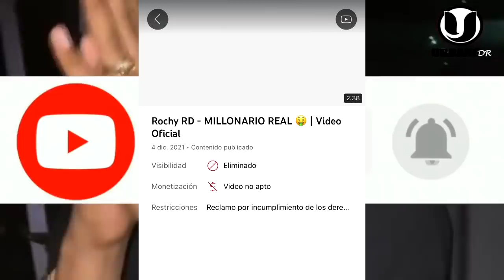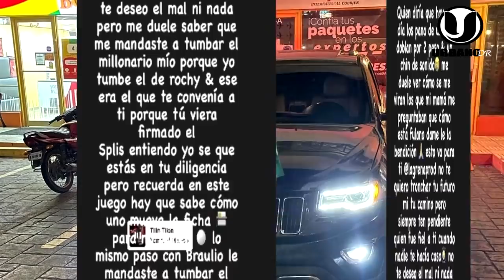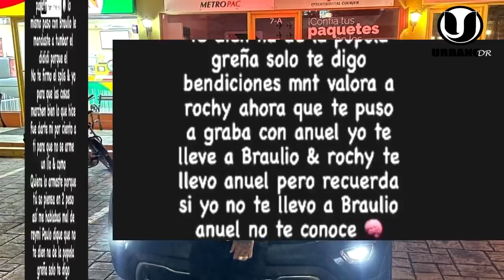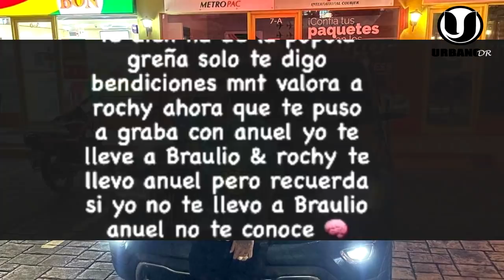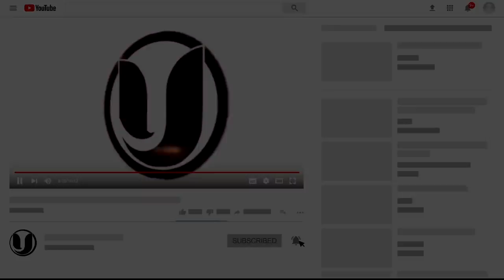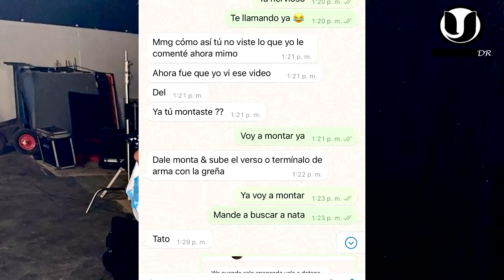¡SE ARM0OO! ROCHY Y LA GREÑA TUMBAN TEMA DE YOMEL EL MELOSO MILLONARIO DE YOUTUBE POR GRABAR ANUEL